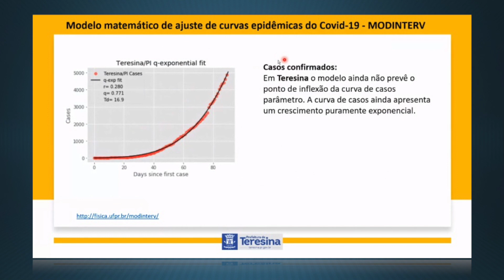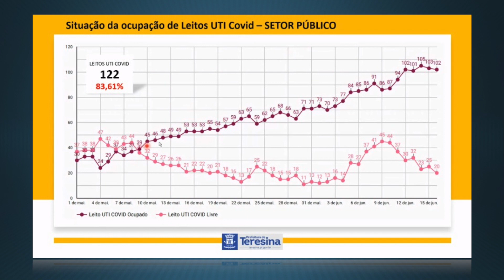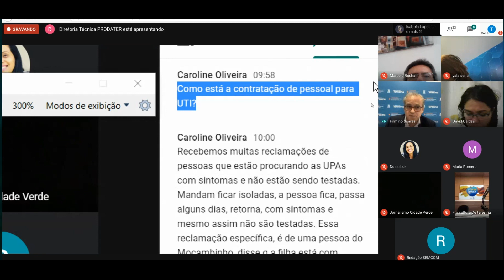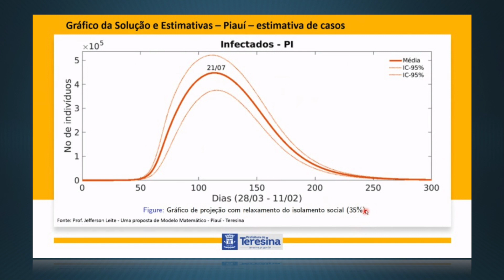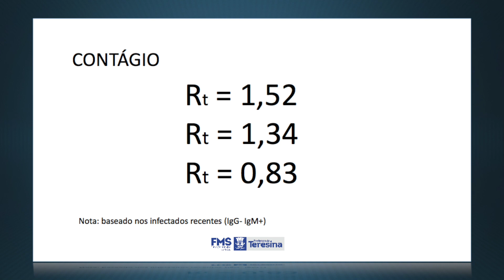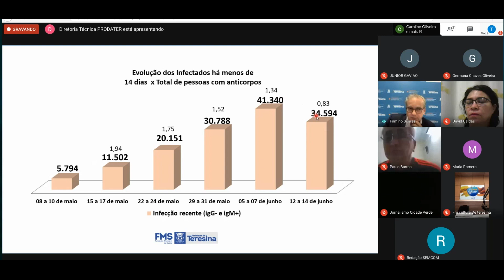Estudo da Prefeitura de Teresina aponta que pico da pandemia no Piauí será em julho